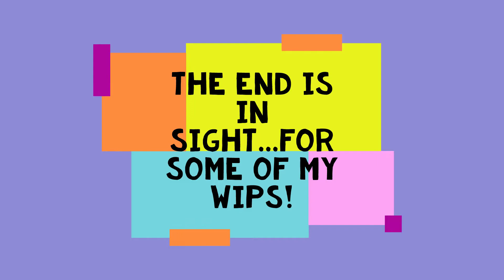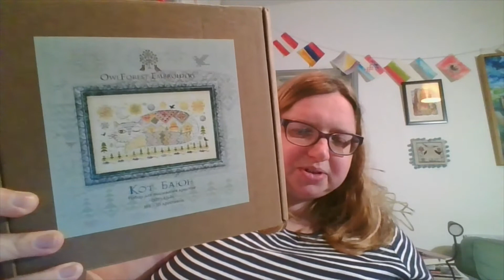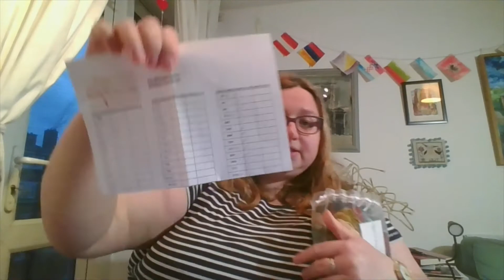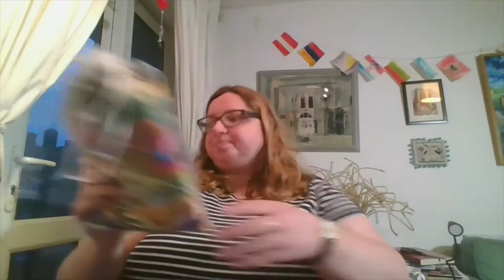FlossTube 38: The End is in Sight... for some of my WIPS!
Please check out:
Stitching Brit
and
Stitchy Gem

for some fabulous inspiration!

Keep smiling, keep stitching!
Fay